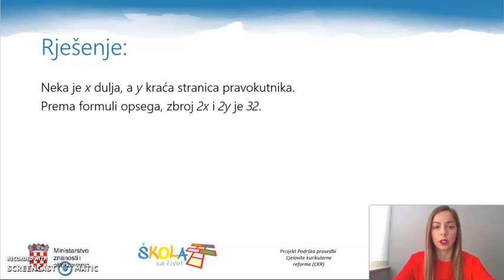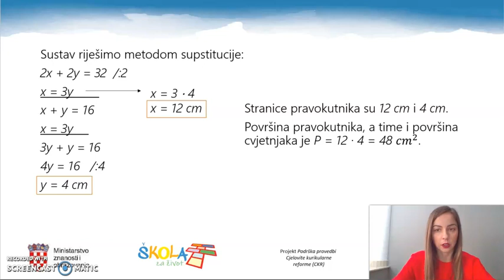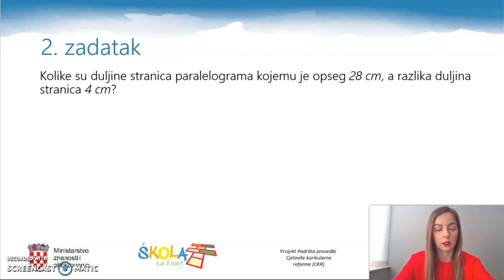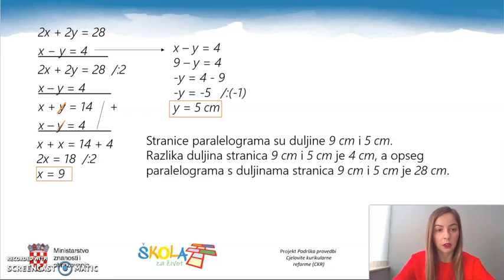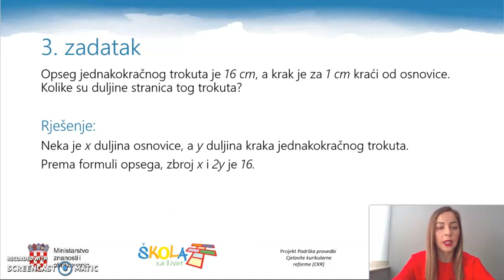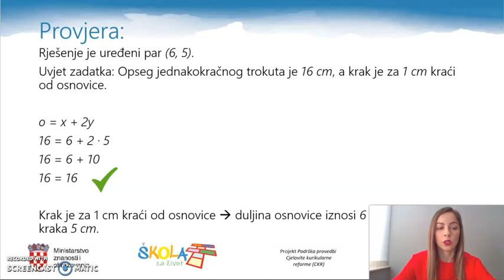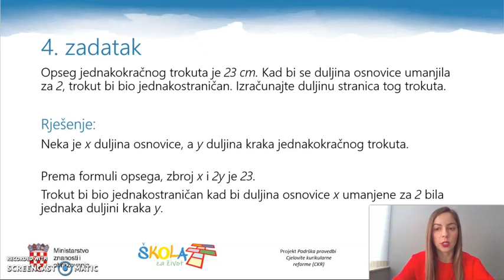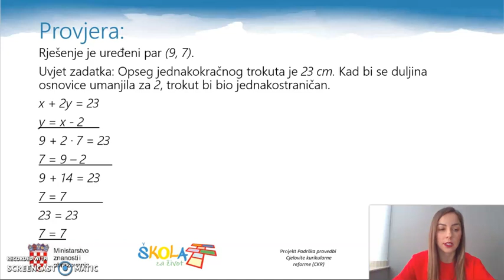Matematika 7. r. - Primjena sustava dviju linearnih jednadžbi u geometrijskim zadacima (1.dio)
Autor: Lidija Bilbija
Poveznice za učenike:
Zadatci – pdf: